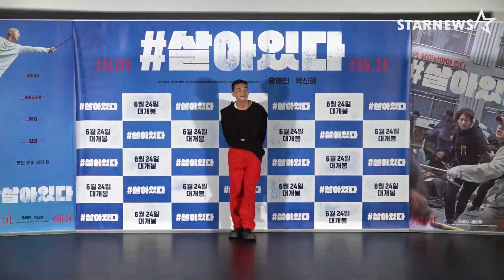'살아있다' 유아인 X 박신혜, K 좀비물 열풍 잇는다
15일 오후 서울 광진구 롯데시네마 건대입구에서 영화 '살아있다'(감독 조일형) 언론배급시사회가 열렸다. 이날 시사회 후 진행 된 기자간담회에는 유아인, 박신혜가 참석했다.

영화 '살아있다'는 원인불명 증세의 사람들이 공격을 시작하며 통제 불능에 빠진 가운데, 데이터, 와이파이, 문자, 전화 모든 것이 끊긴 채 홀로 아파트에 고립된 이들의 이야기를 그린 생존 스릴러다.